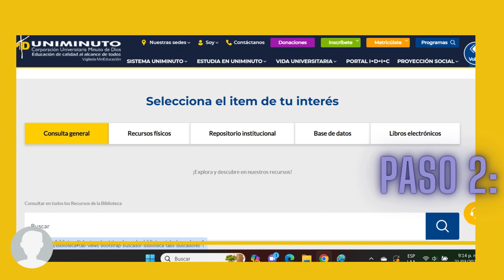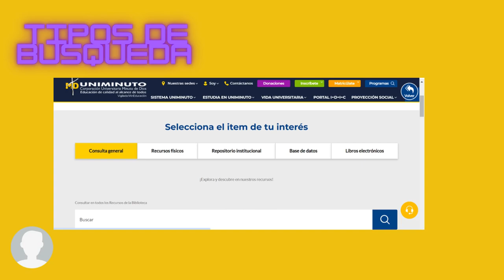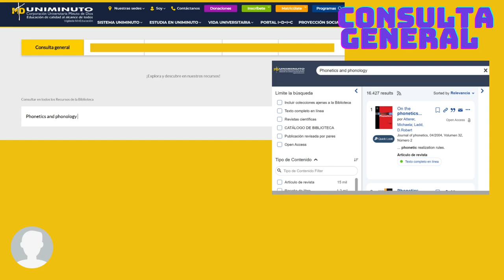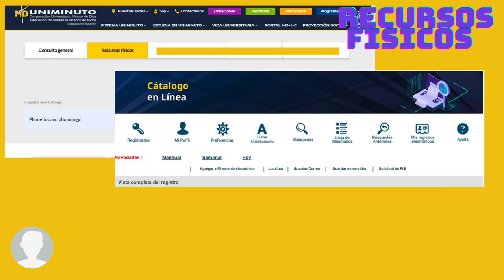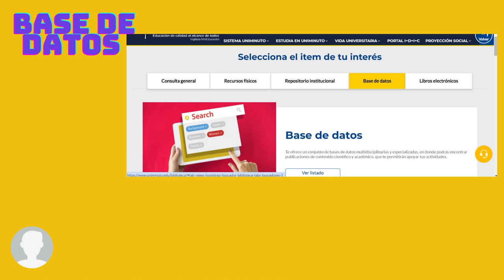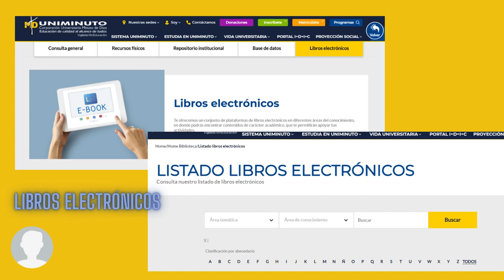HABILIDAES DIGITALES PARA EL APRENDIZAJE ACTIVIDAD 2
Cordial saludo, el siguiente video tiene como finalidad mostrar el producto de aprendizaje de la actividad número 2.